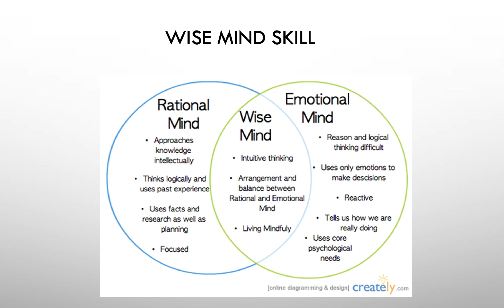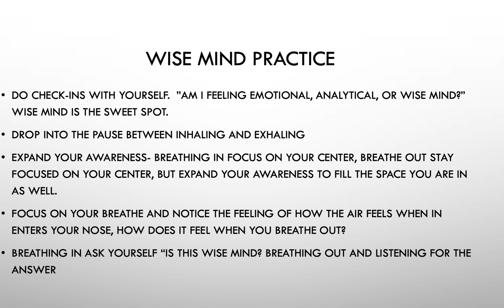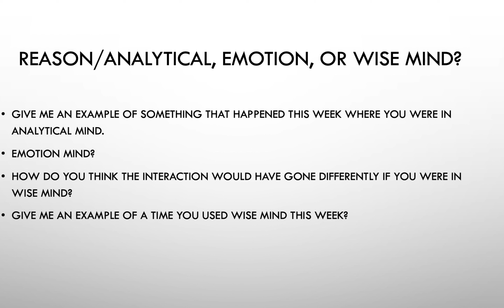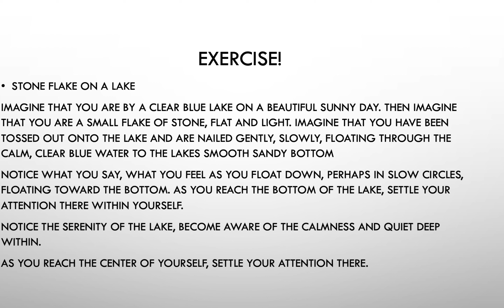WISE MIND- DBT FOR EMPATHS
RATIONAL MIND? EMOTION MIND? OR WISE MIND?
WHERE ARE YOU RIGHT NOW?

To work with me privately please go to 2ofheartshavertown.com